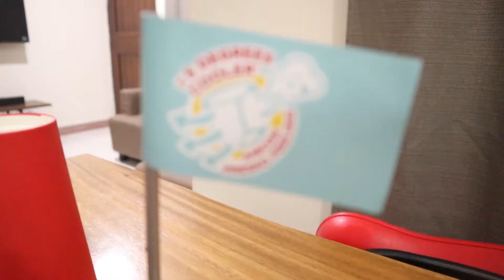KFAMBAM DOES THE PRESS CUP RACE FT. PAMPERS AIRCON PANTS! | K FamBam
Hello mga Ka-FamBam and Power Parents! 👊🏻

Pampers wants us to try their new and improved PAMPERS AIRCON PANTS that has 10 million microholes and up to 5 degrees cooler para PRESKOtected si Baby Keeno from kulob, init at rashes all day! 😲

At para mapatunayan natin ‘yan, we played the Press Cup Race! 🏆

Watch out kung sino ang nanalo sa challenge namin, super enjoy 'to! 😂

Hello mga Ka-FamBam! 💚

Sharing with you our family life, adventures and milestones ✨
Enjoy watching our vlogs! 🎥

👨👩  Kenneth, Karen, Keean & Keeno 👦👶

if you make a purchase. NO additional cost to you!

--- Keean 👦

PLEASE SUPPORT & FOLLOW OUR BUSINESSES TOO 💚

Teasdays & Co.

Thank you mga Ka-FamBam! 💋